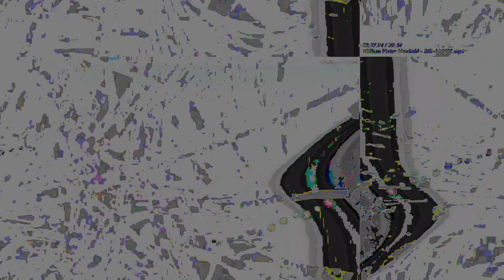[EPILEPSY WARNING] Movie 23 05 15 21h57m59s